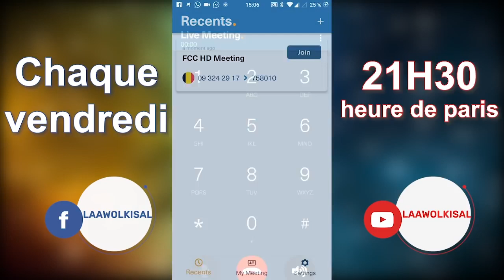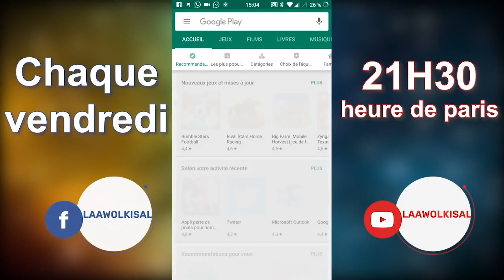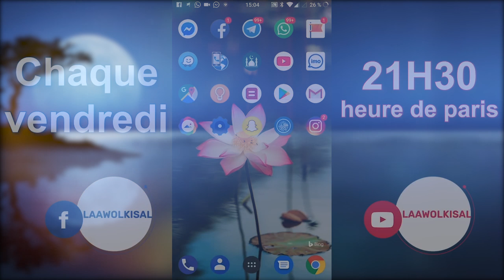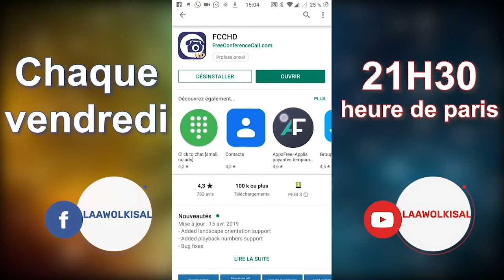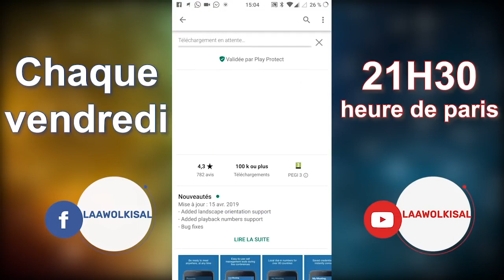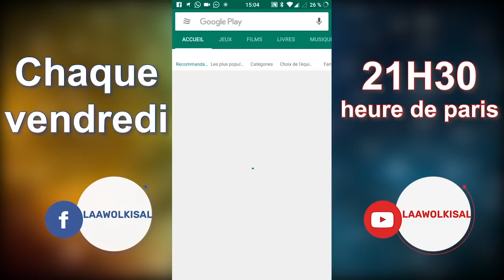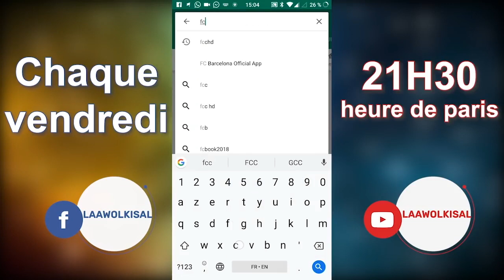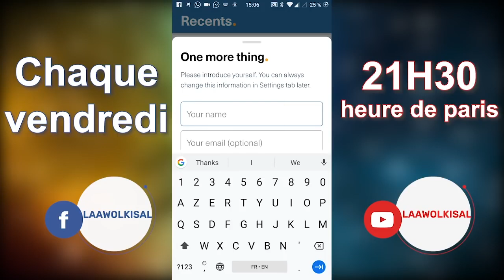Fii reentingol e Ribba - Oustaz Kallo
Rejoignez-nous sur Facebook :
Bayaana de Oustaz_Kallo_Guiunée
Hafizaoullah

Thème: Fii reentingol e Ribba

Incha'Allah.